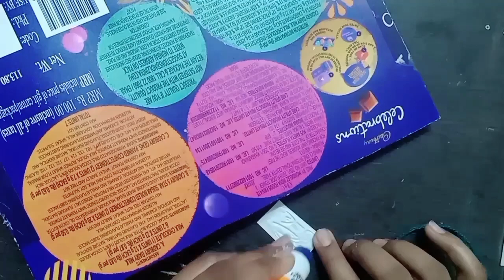Pista Shell Craft, Pista Shell Wall Hanging ideas For Living Room ideas 💡Painting 5 Minutes Craft🥰✨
pista shell craft Il pista shell wall hanging ideas for living room decorate ideas
Pista Shell Craft, Pista Shell Wall Hanging ideas For Living
Room ideas Painting 5 Minutes Craft pista shell craft ideas
wall hangings decoration ideas
living room decorating ideas
waste pistachio craft
pista craft ideas
ideas for living room decorating
wall decor ideas wall showpiece DIY
wall hangings decoration ideas for living room decoration ideas for living room